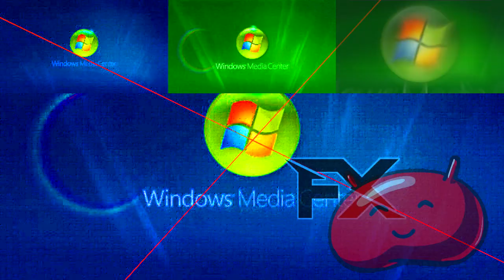Windows Media Center hat3s g major 225 60 powers more vs everyone for kinemaster uptempo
NO COPYRIGHTS!!!
Requested by: no one
and again! same rules!